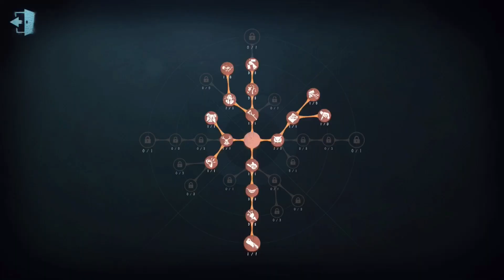#12 Identity V | Forward | Pro Player | The Red Church | Gameplay | China Server